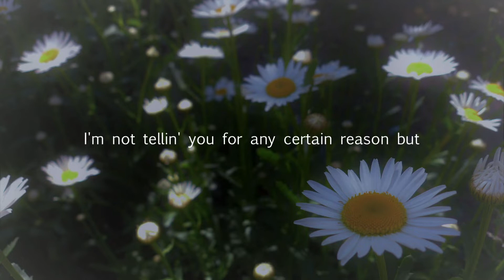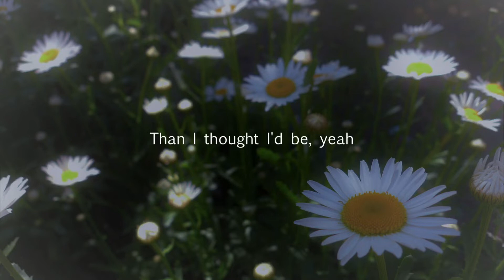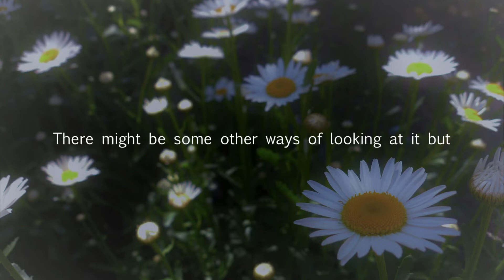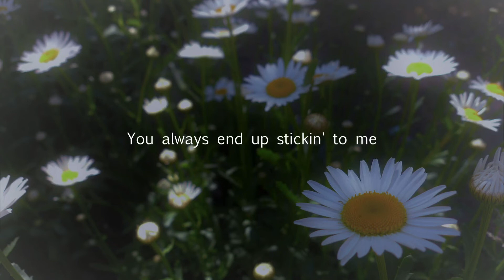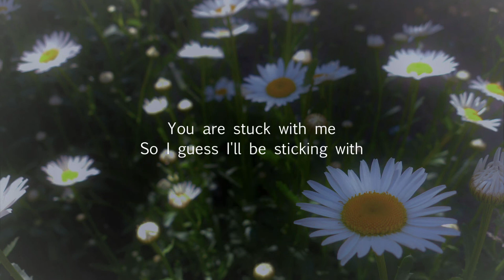STUCK WITH ME - THE NEIGHBOURHOOD- LYRICS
Now I'm feeling guilty for it
Didn't wanna leave
I got caught up in the forest
Hangin' with the trees
Realised I'm less important
Than I thought I'd be
I'm not tellin' you for any certain reason but
Now I'm feelin' guilty for it
I didn't wanna leave, no
Hangin' with the trees, yeah, yeah
Realized I'm less important (oh, yeah)
Than I thought I'd be, yeah
I'm not tellin' you for any certain reasons but
I just want your empathy
Our lives keep on gettin' shorter
Losin' opportunity
There might be some other ways of looking at it but
That's just what I see
I been gettin' over myself
Thinkin' about what you need
Then I realised that neither of us matter
What's reality, yeah?
You are stuck with me
So I guess I'll be sticking with
So I guess I'll be sticking with you
Couldn't be more different than me
So each time we agree
I feel fulfilled
You always end up stickin' to me
Somehow, somehow